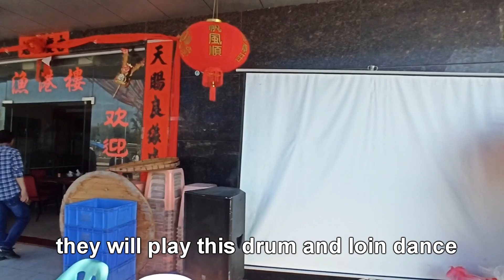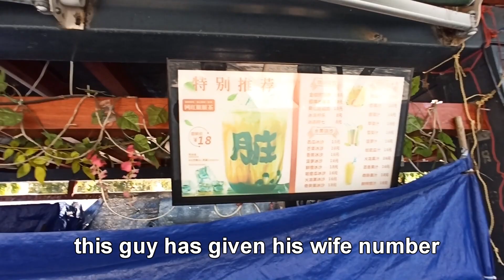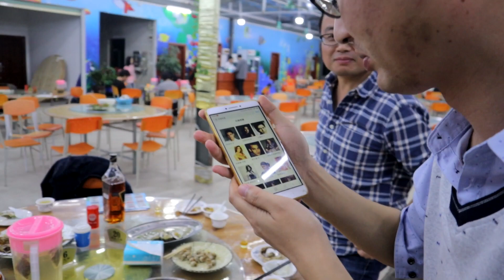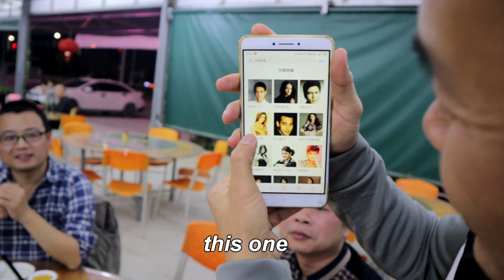ಹೌದು ಹುಲಿಯಾ | Desi Style Party With Chinese | Shenzhen | China | English Subs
A lots of fun by partying with Chinese in our desi style.
To enjoy more please watch this video till end.

Best VPN in China click below link, I am using it.

My Gears:
DJI Osmo Action Cam Digital Camera